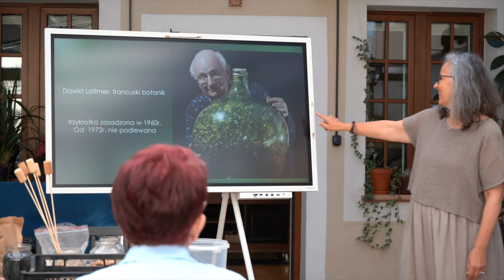Krajobrazy górskie w szkle - warsztaty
W środę 15 maja 2024 r. w naszym Domu ponownie gościliśmy seniorów w ramach projektu "Przewodnicy po tradycji i historii". Tym razem pod czujnym okiem artystki Beaty Maliszewskiej z Meandry Natury, uczestnicy mieli okazję komponować krajobrazy górskie w wyjątkowej formie. Czemu wyjątkowej? Bo w szklanych słojach! Mikro krajobraz stworzony ręcznie z naturalnych materiałów. Skały, mchy, kamienie, paprocie... Każdy unikalny. Niezwykłe spotkanie!
Sﬁnansowano ze środków Narodowego Instytutu Wolności - Centrum Rozwoju Społeczeństwa Obywatelskiego w ramach Rządowego Programu Rozwoju Organizacji Obywatelskich na lata 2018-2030.

Montaż i realizacja: Studio77 Maja Studzińska